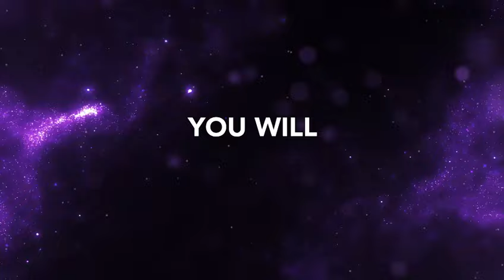Upcoming 2024 ROUND Festival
Don't miss 2024 ROUND festival in Korea and Lao PDR,
featuring amazing lineup and specially programmed performances.

This Friday, 2023 ROUND festival will be on-air
once again on KBS WORLD!

Tune in ❗️
and get ready for our upcoming 2024 festivals!

📺Join us
4/19 (FRI) 17:00 (Korea Time)
KBS WORLD